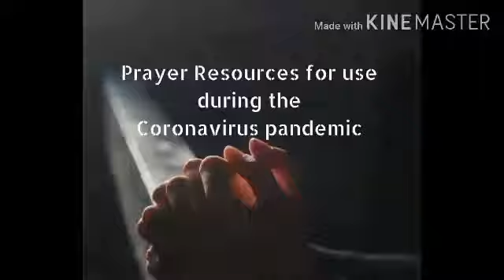Meri minat Ko sun ay Khuda Masihi Geet prayer for corona virus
This is a beautiful Geet meri minat Ko sun ay Khuda its also a prayer to God for mercy on this world against corona virus.
God bless you all and protect everyone from this virus.